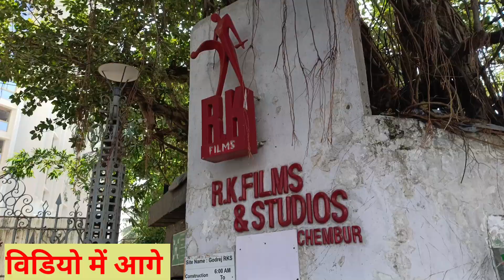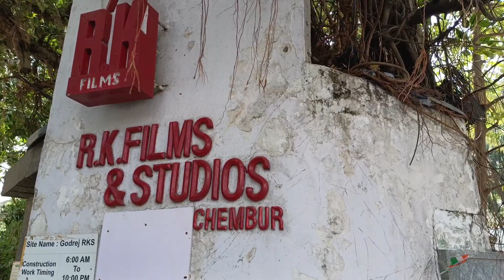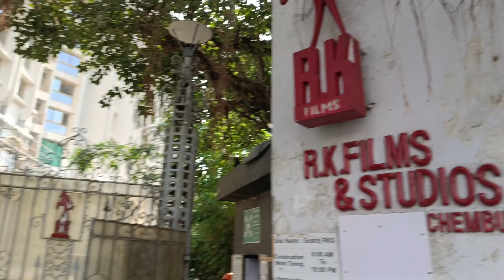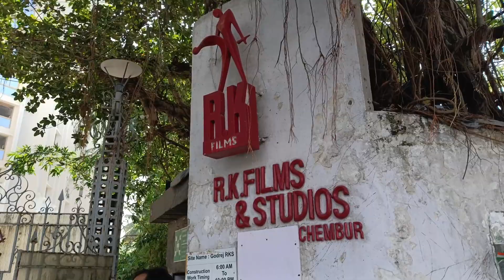R.K Studio Chembur Mumbai | RK film studio chembur | raj kapoor | rishi kapoor | ranbir kapoor